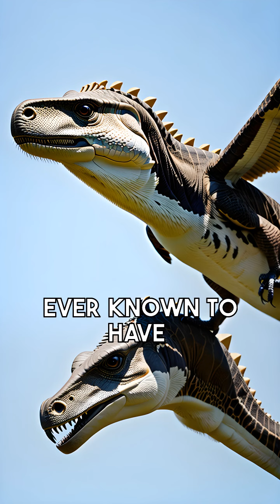🦖 Unveiling the Majestic Era of Dinosaurs: A Prehistoric Odyssey (AI-video) 🤖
Fully crafted AI video!
Have fun 😎🍿

These narration script, voice and images have been automatically generated using Artificial Intelligence. No editing was applied!

These Stable-Diffusion models were used:
(Checkpoint)   reallife_v10

Stable-Diffusion prompts (in order of appearance), these prompts were automatically generated without further editing:

1- "In the primordial Triassic period, the world of Pangaea teems with the first dinosaurs, highlighting their colossal presence amidst ancient landscapes."
2- "Explore the dramatic shift in Earth's continents as Pangaea fractures, leading to the isolation and adaptation of dinosaurs in their respective corners of the world."
3- "Dive into the remarkable diversity of dinosaur species stemming from a common archosaur ancestor and discover the distinction between Saurischia and Ornithischia."
4- "Visualize the striking contrast in pelvis structure, with Saurischian dinosaurs' forward-facing pubis bone and Ornithischian dinosaurs' backward-facing pubis bone."
5- "Delve into the incredible scale of dinosaurs, from the diminutive Compsognathus to the colossal Dreadnoughtus, the largest land animal to have ever existed."
6- "Witness the dietary preferences of dinosaurs, from herbivores like Hadrosaurs to carnivorous hunters like Deinonychus, showcasing early signs of social behavior among these creatures."
7- "Unearth evidence of dinosaur sociality through footprints and nesting sites, shedding light on their intricate social lives."
8- "Contemplate the enigmatic shadow that led to the extinction of most dinosaurs 66 million years ago, including the asteroid impact theory and its complex interplay with other factors."
9- "Explore the resilience of a few dinosaur species that managed to survive, adapt, and evolve, becoming the precursors to modern birds."
10- "Discover the enduring legacy of dinosaurs through their descendants, the avian creatures, and the ongoing unraveling of their mysteries through fossils."
11- "Transport yourself through time as you envision the epic journey of dinosaurs, from the Triassic period to the brink of extinction, showcasing the enduring power of life and evolution on our planet."
12- "Immerse yourself in the awe-inspiring visual of colossal dinosaurs roaming the primordial Earth, leaving an indelible mark on the history of life."
13- "Witness the breathtaking landscapes of Pangaea, where the first dinosaurs took their initial steps, causing ripples through the fabric of time."
14- "Visualize the birth of diverse dinosaur species as the ancient landmass splits, leading to unique adaptations in changing environments."
15- "Envision the iconic Tyrannosaurus Rex and the gentle giant Brachiosaurus, each belonging to the Saurischian group, with their forward and downward-facing pubis bone."